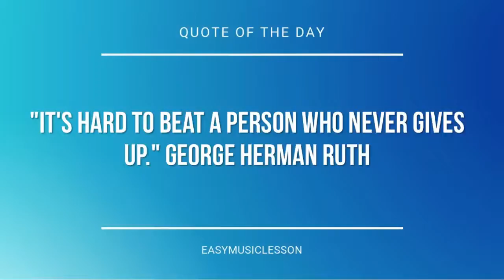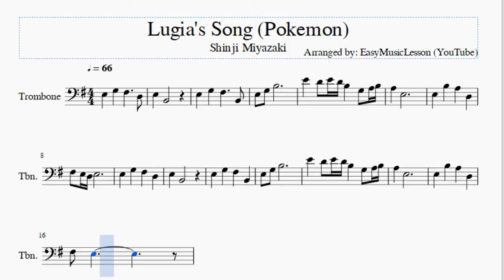Trombone Sheet Music: How to play Lugia's Song (Pokemon) by Shinji Miyazaki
Here is a sheet music/tab video on the song Lugia's Song (Pokemon) by Shinji Miyazaki on the trombone. A trombone sheet music arrangement which is transposed to notes that are easily played by trombone, for the song Lugia's Song (Pokemon) by Shinji Miyazaki.

EasyMusicLesson teaches you to play the your favorite instrument, through well-arranged sheet music so that you too can learn how to play Lugia's Song (Pokemon) by Shinji Miyazaki on the trombone as fast as you can. A trombone sheet music with backing tracks to help your play the song better.

Notes of the tutorial:
E3 G3 F#3   D3
E3 B2
E3 G3 F#3   B2
E3 G3 B3
E4 D4 E4 D4 B3 G3 A3 B3
A3 E3
E3 B3 A3 D3
F#3 E3 D3 E3
E3 B2
E3 G3 B3
A3 E3
F#3 E3